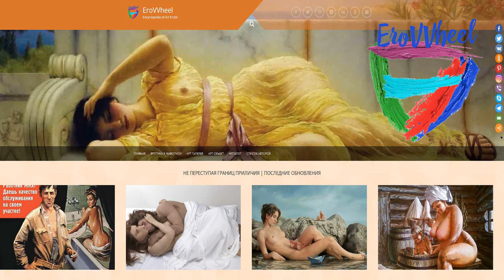John William Godward (1862-1922): Classical nude oil paintings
Classical nude oil paintings of English artist John William Godward (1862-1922)
Electronic Encyclopedia of Art Erotica "EroVVheel"
Обнаженная живопись в картинах Английского художника-классика Джона Вильяма Годварда (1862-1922)
Электронная Энциклопедия Художественной Эротики "EroVVheel"